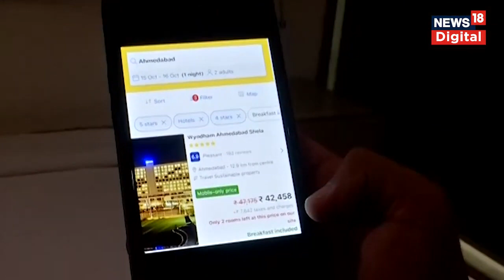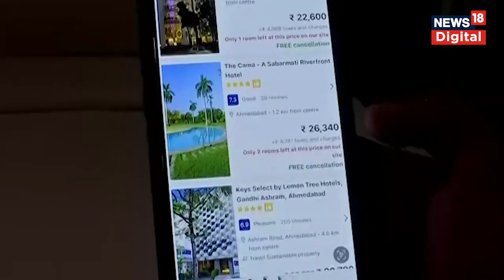Top stories: World Cup 2023 India-Pakistan Match | Ahmedabad में एक रात का होटल का किराया 50,000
World Cup 2023 India-Pakistan Match: Ahmedabad में एक रात का होटल का किराया 50,000 रूपए पहुंचा

Cricket World Cup को लेकर Ahmedabad में Hotels के दाम आसमान छूने लगे हैं.